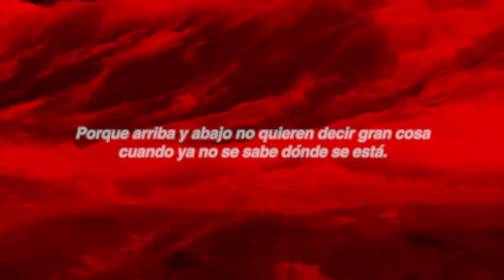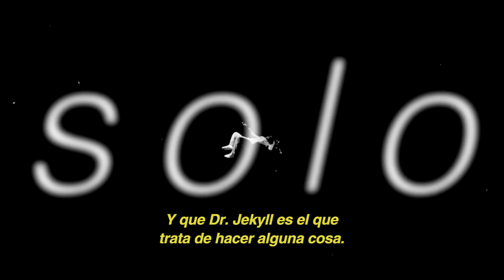NADIE PUEDE DUDAR DE QUE LAS COSAS RECAEN (Cuarentena Short Film)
Narrado por Julio Cortázar. "Arriba y abajo no quieren decir gran cosa cuando ya no se sabe dónde se está. Nadie puede dudar de que las cosas recaen".